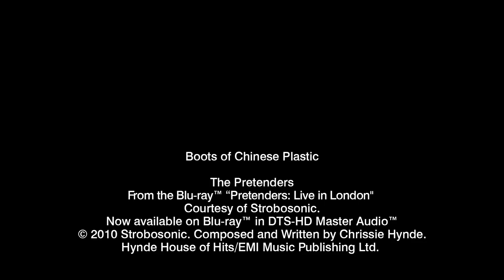The Pretenders - Boots of Chinese Plastic